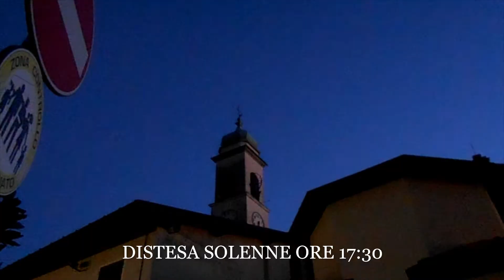Speciale Epifania!!!!! (VA) Campane di Voltorre, Oltrona e Comerio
Queste sono le campane di Voltorre, Oltrona e Comerio che suonano le solennità della santa Epifania.

Campane di Oltrona:
Concerto di cinque campane in Mib3
Fuse da Luigi e Giorgio Ottolina
Anno di fusione 1949.

Campane di Voltorre:
concerto di tre campane in Sib3
Fuse dalla Fonderia Bianchi
Anno di fusione 1912.

Campane di Comerio:
Concerto di cinque campane in Reb3
Anno di fusione 1948.

Video in collaborazione con CAMPANARO 003 che insieme abbiamo suonato l' Angelus e la suonata della Vigilia.

Buona visione e buona Epifania!